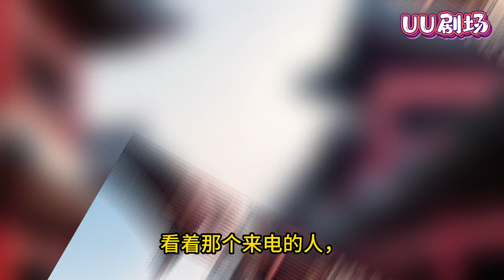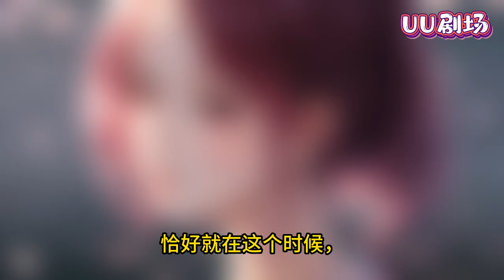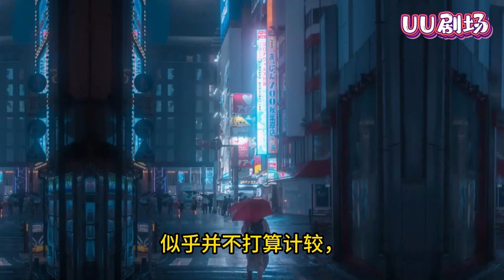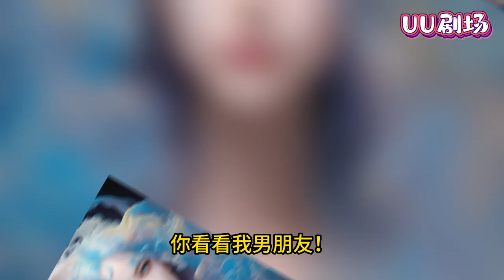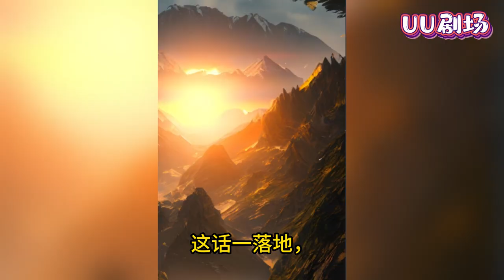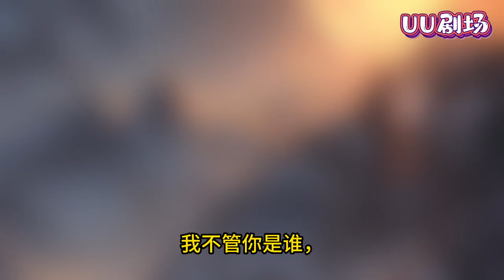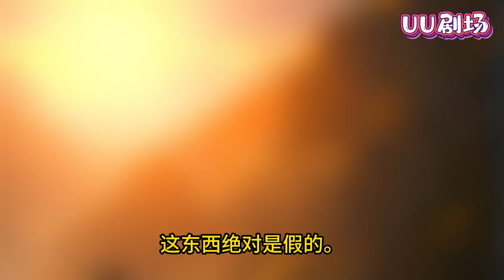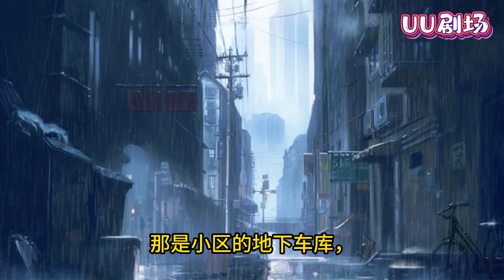MULTISUB《重生之都市仙尊》第1-67集🔥 一代仙尊遭人偷袭，重生回到地球。面对女朋友的鄙视，情敌的嘲讽，父母的悲惨生活，他发誓，一定要改变命运的不公，站在这个世界的巅峰！穿越